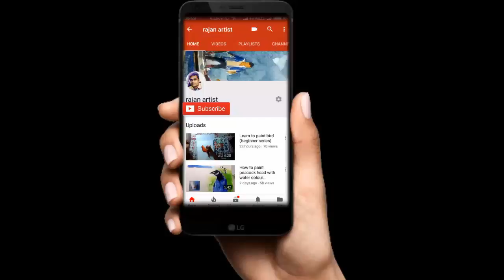Watercolor painting tutorial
This tutorial shows you to how to do watercolour landscape painting without fear step by step. Watercolour is the medium of playing with colour and water.

Lets play!